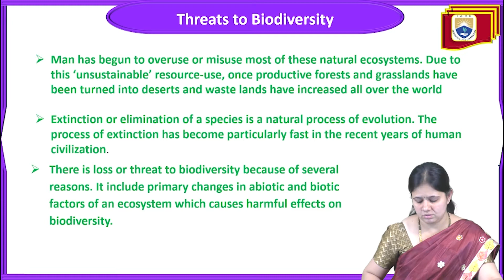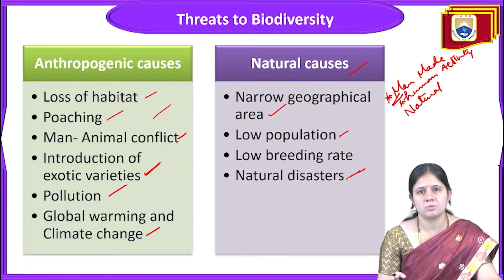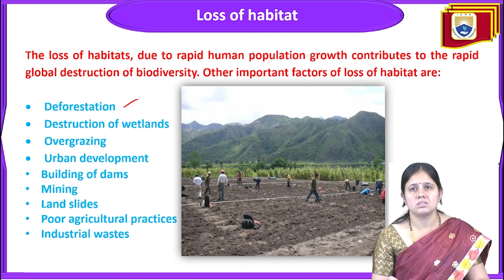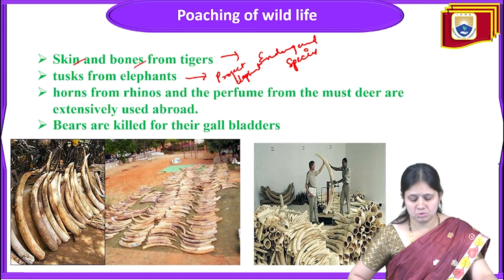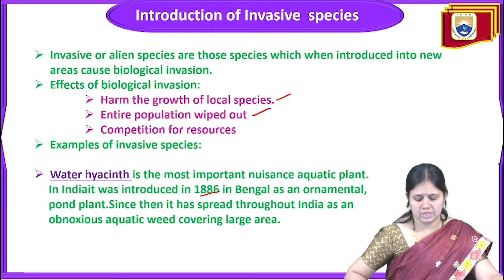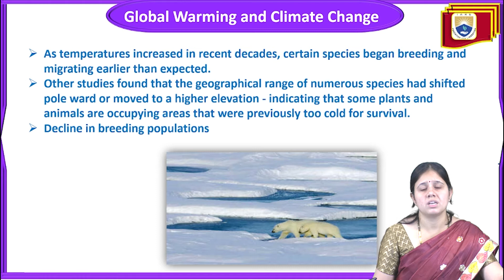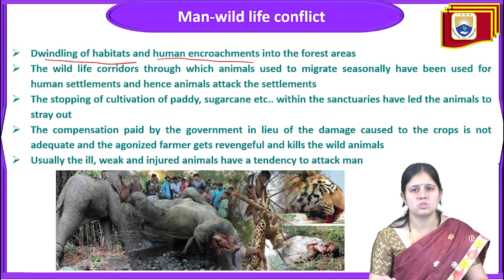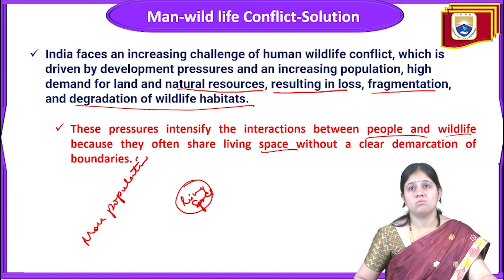Threats to Biodiversity – Habitat Loss, Poaching of Wildlife, Human-Wildlife by Dr. Shikha Pandey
Threats to Biodiversity – Habitat Loss, Poaching of Wildlife, Human-Wildlife Conflicts by Dr. Shikha Pandey | Department of Environmental Engineering | IARE

Telangana, India.